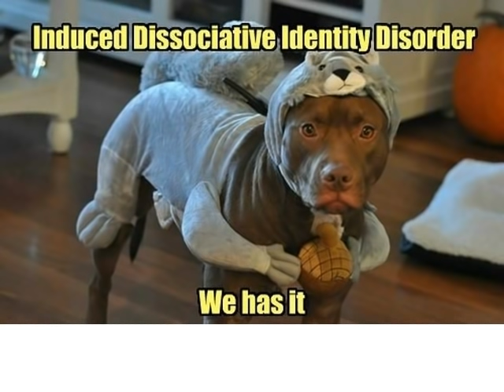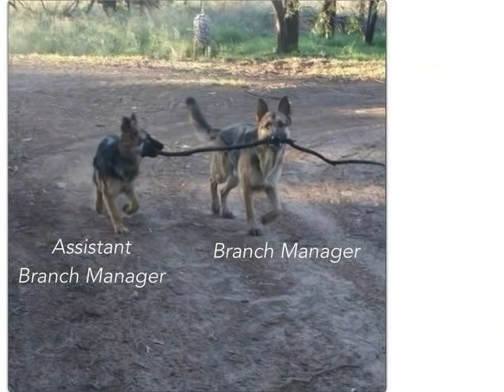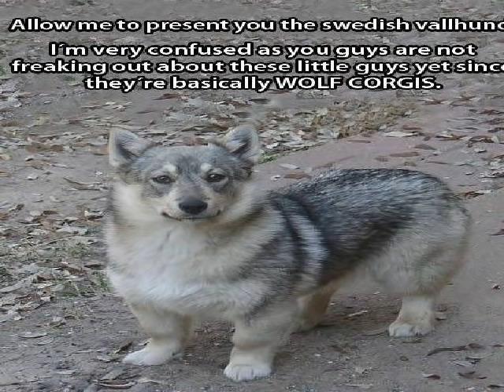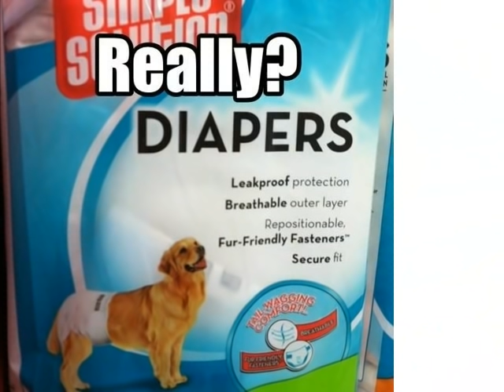Very Funny Dogs Compilation - Cute and Hilarious Dogs!!